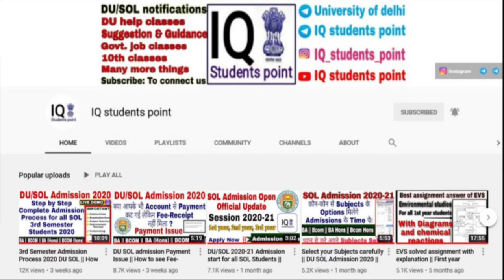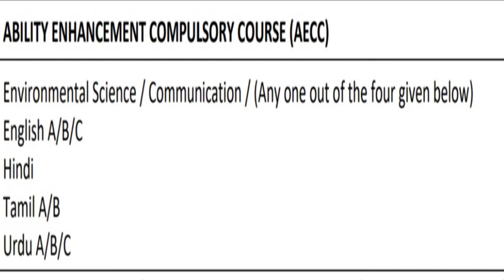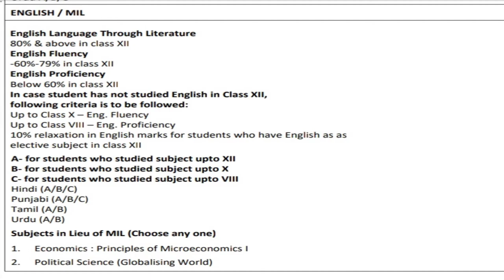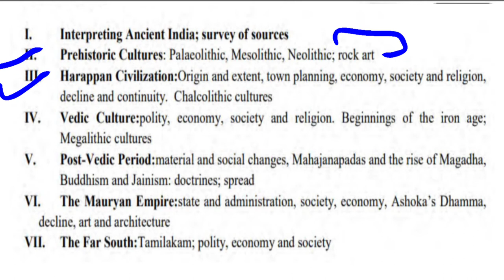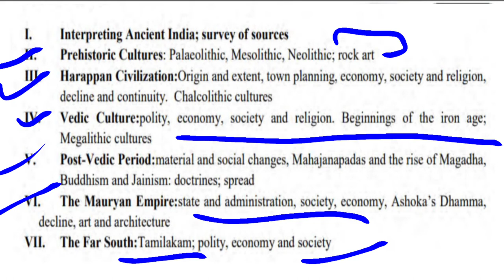1st year / 1st semester Discipline Core Course. History Of India From Earliest Time 300c. (B.A.Prog)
B.A.PROGRAM Disicipline Core Course History 1st year / 1st semester, ( History) History Of India From Earliest Time. Full Syllubus In English.

For more details watch the video and clarify your doubts

2) For Delhi university
Notes, Content, Study material, video etc.

3) For IGNOU University Official